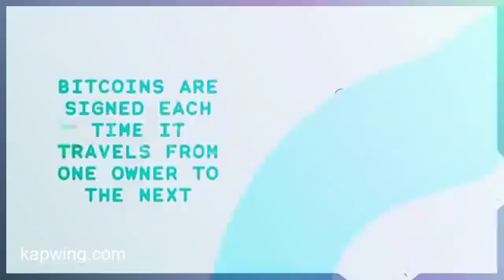What is Bitcoin quora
Here is a video of What is bitcoin quora.

Bitcoin is digital money that you can transfer to another person without the need of a third party, like a bank. It can be thought of as a digital equivalent of cash - it's just one person transferring value to another person, no bank involved. In fact, Bitcoins are not issued by a bank or government, so an even more apt analogy than cash might, therefore, be gold.
quora.com and quora are used for questioning and answering site.
quora is a forum . Quora website q & a user-driven data where quora users gives answers related to complicated questions.
bitcoin quora india. What is bitcoin India
Knowledge wallet